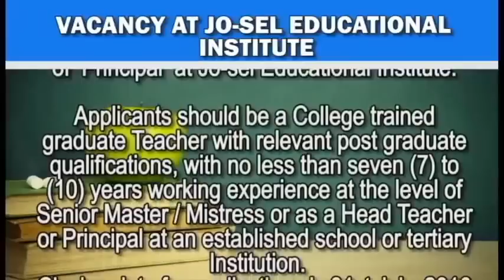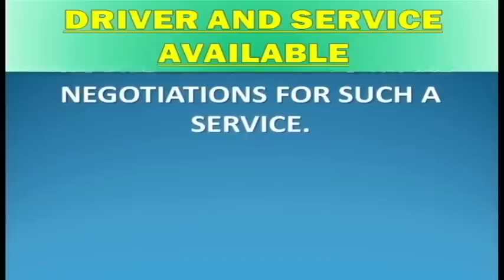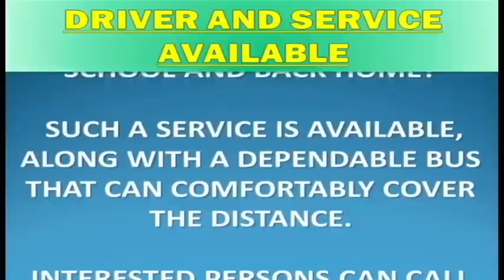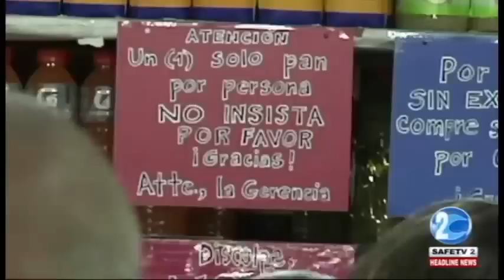SAFETV 2 HEADLINE NEWS 26TH JULY 2016